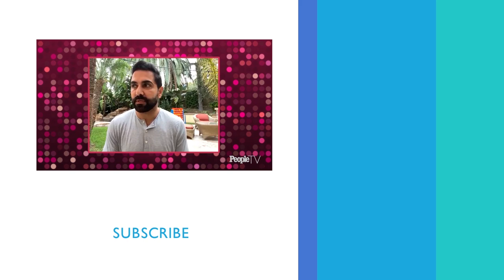Kaysar Ridha On 'Big Brother' Backlash: 'We Have A Lot Of Learning To Do In Our Society' | PeopleTV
Kaysar points out that 'Big Brother' doesn't produce any contestants to say racially insensitive things: "people are just being themselves."